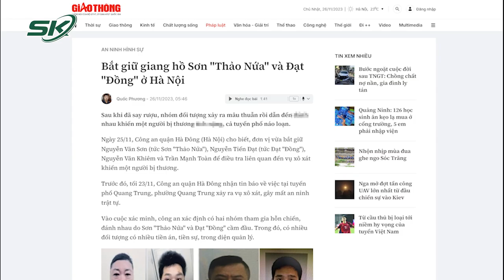Tóm Giữ Hai “Đại Bàng” Cộm Cán Sơn “Thảo Nứa” và Đạt “Đồng” Sau Mâu Thuẫn Tại Quán Nhậu | SKĐS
SKĐS | Năm 2023 là một năm đại thắng của lực lượng cán bộ công an khi đã tóm giữ được rất nhiều đối tượng tự xưng là “giang hồ” gây náo loạn trật tự an ninh xã hội với hàng loạt phi vi gây rúng động dư luận. Mới đây nhất phải kể đến việc Công an quận Hà Đông đã tóm gọn được hai “đại bàng” cộm cán gây ra vụ mâu thuẫn rồi hành hung khiến một người bị thương nặng, cả tuyến phố náo loạn.

Mời quý vị và các bạn xem thêm: Bí Mật Đường Dây Ma Túy Triệu USD Đội Lốt 100 Tấn Xi Măng Do Ông Trùm Người Trung Quốc Cầm Đầu